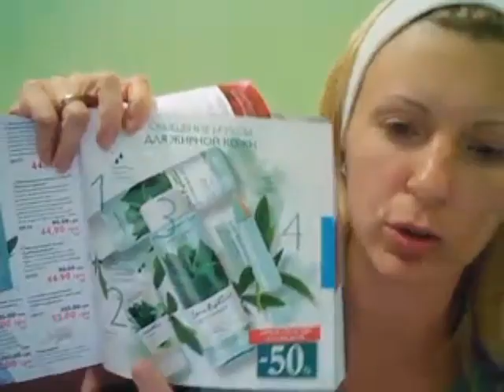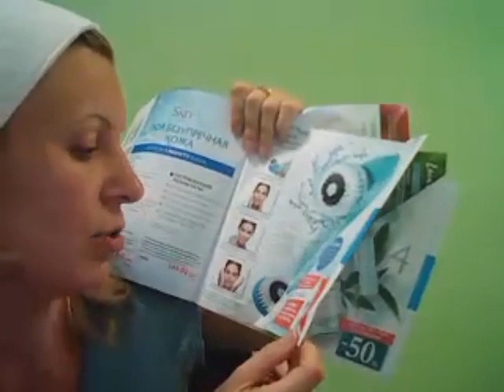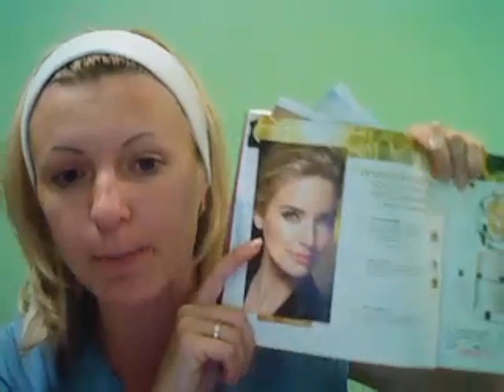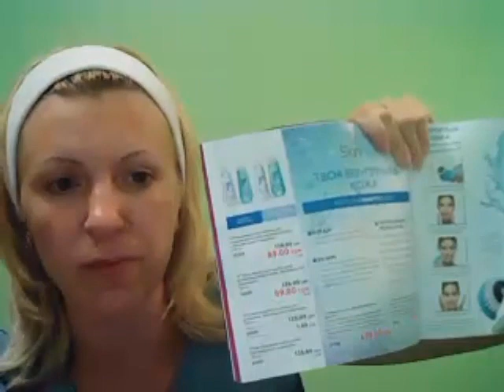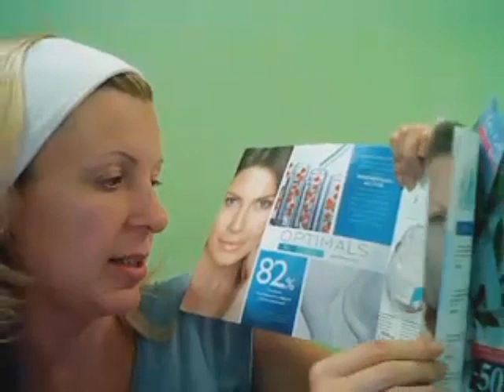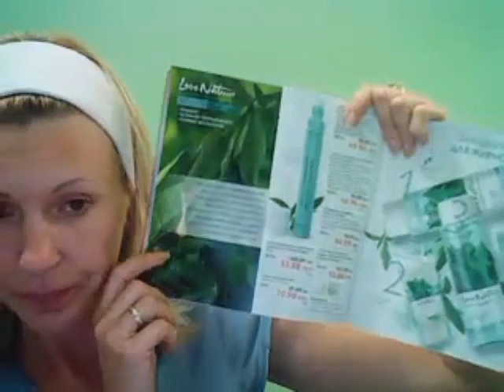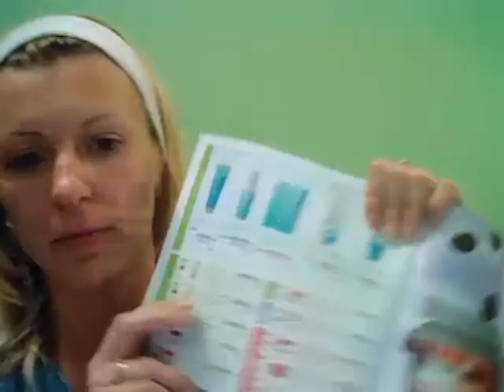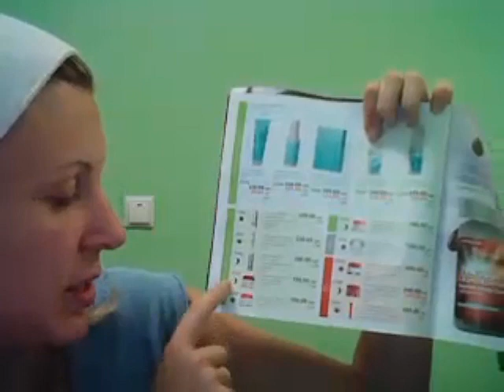Мастер-класс по уходу за лицом. Правила нанесения дневного макияжа. Тукало Ирина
Миссия нашей компании - сделать наших женщин красивыми и как можно дольше молодыми. Все инструменты есть. И вот самые интересные секреты, как сохранить молодость и красоту нашей кожи лица + как быстро и качественно нанести дневной макияж!